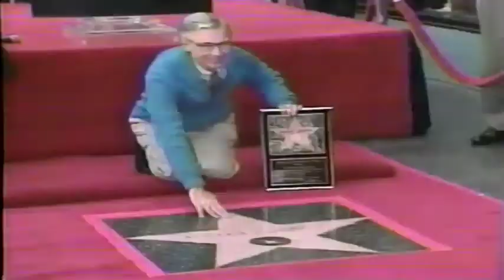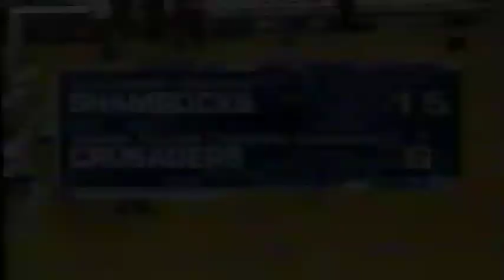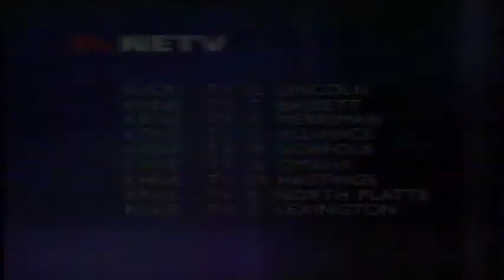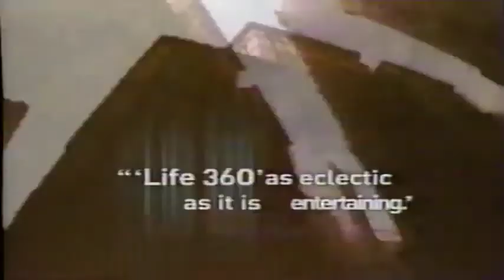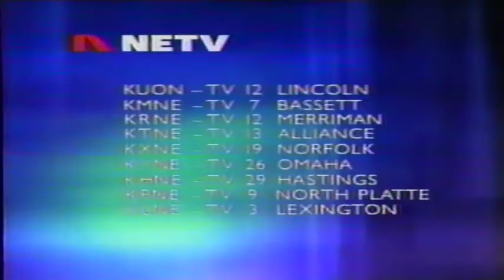2002 Class C1 Girls State Volleyball Championship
Scotus Central Catholic takes on Grand Island Central Catholic for the Class C1 State Volleyball Championship.

Credit to the NSAA and NET.

Please continue to check out more classic Scotus content through our YouTube Channel.